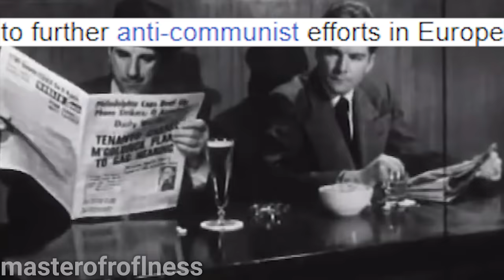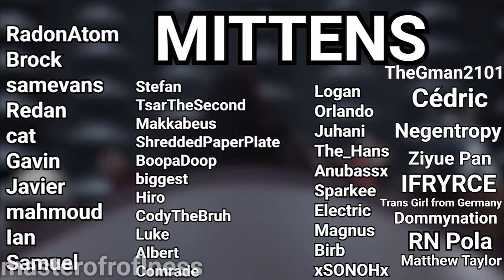Barbie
Barbie, I hope you rot in hell

Song name:
01. Deathshead - Wolfenstein The New Order Soundtrack
Bolivia 2  ('Tomb Raider Legend' Soundtrack) by Troels Brun Folmann [DR]
02 Bienvenudo a Tropico - [Tropico 6 Soundtrack]
Phoenix Wright Ace Attorney OST - Trial